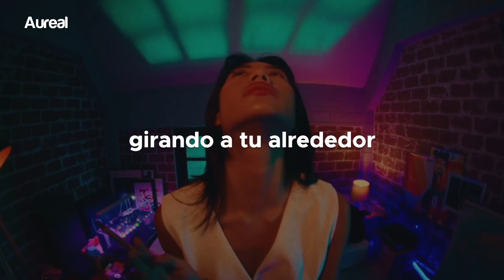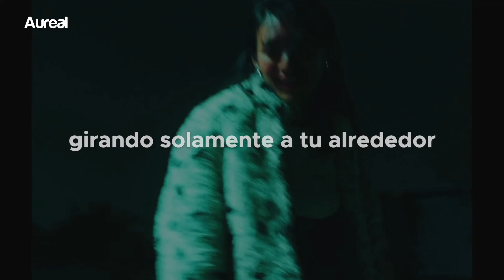Rosalyn - Spin (Traducida al Español) | vídeo oficial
LYRICS
[VERSE 1]
I feel like we’ve been hanging on naked love emotion
Nothings to hide, stripped away our skin
But girl, you’ve been hiding something strange
Tell what’s on your mind

[VERSE 2]
Woke up feeling like I’m sucking on my pride to get it over
What’s the matter with you?
Your insecurity is driving me crazy
Twisted into mine

[Chorus]
Gonna get it right
Spinning around you
Spinning around only you
Lost when I found you
Spinning around you baby

[VERSE 3]
I’m sick of all this selfish love that you’re giving
Tired of keeping up your fancy style
Running, smoking, mocking me avoiding conversation
We ain’t going nowhere

[OUTRO]
(Spinning around)